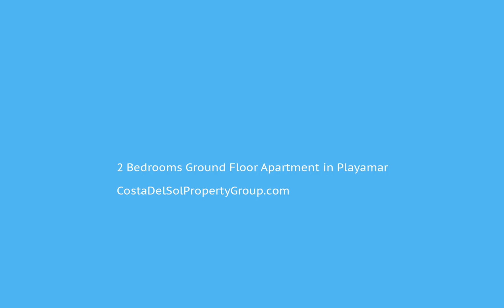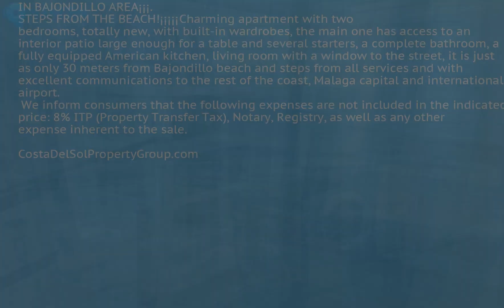2 Bedrooms Ground Floor Apartment in Playamar, Costa Del Sol FOR SALE €189,000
2 Bedrooms Ground Floor Apartment in Playamar, FOR SALE €189,000IN BAJONDILLO AREA¡¡¡! STEPS FROM THE BEACH!¡¡¡¡¡Charming apartment with two bedrooms, totally new, with built-in wardrobes, the main one has access to an interior patio large enough for a table and several starters, a complete bathroom, a fully equipped American kitchen, living room with a window to the street, it is just as only 30 meters from Bajondillo beach and steps from all services and with excellent communications to the rest of the coast, Malaga capital and international airport.
We inform consumers that the following expenses are not included in the indicated price: 8% ITP (Property Transfer Tax), Notary, Registry, as well as any other expense inherent to the sale.Fitted Wardrobes;Near Transport;Private Terrace;Wood Flooring;Courtesy BusTown;Commercial Area;Beachside;Close To Golf;Close To Shops;Close To Sea;Close To Schools To view and enquire about this property please